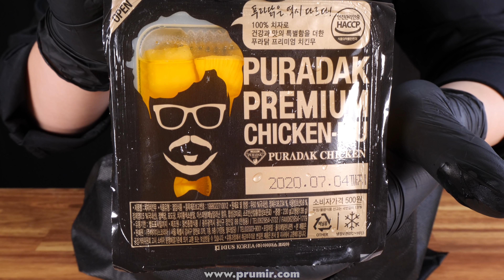ASMR Mukbang Black Chicken Set 푸라닭 블랙알리오 치킨과 블랙치즈볼 블랙오징어링까지 소리 먹방! 리얼사운드 No Talking Eating Sound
Hi I am Prumir!
안녕하세요 푸르미르입니다!